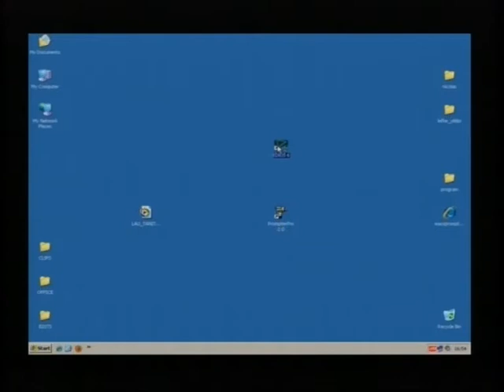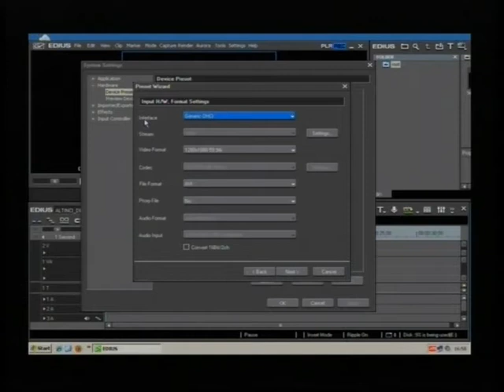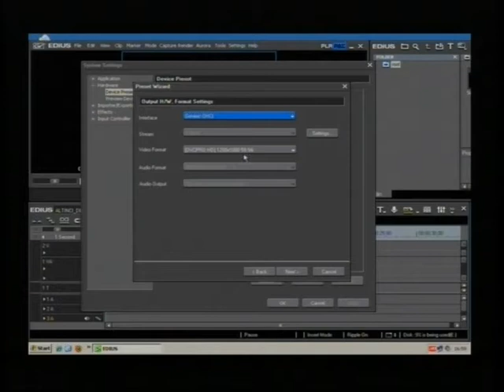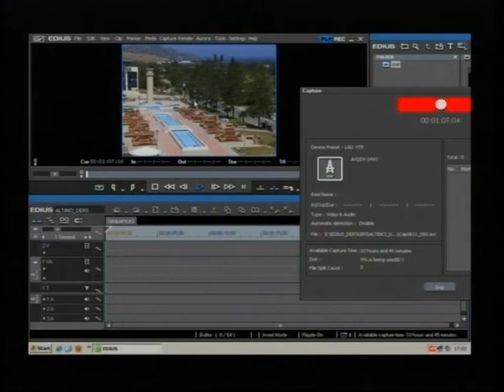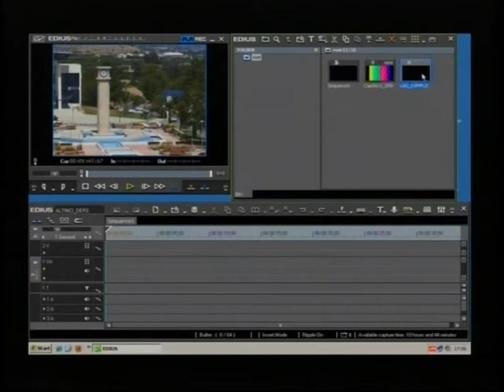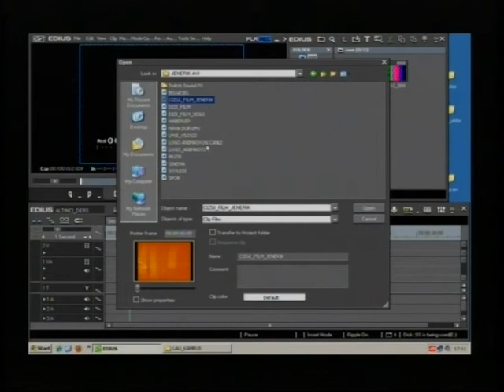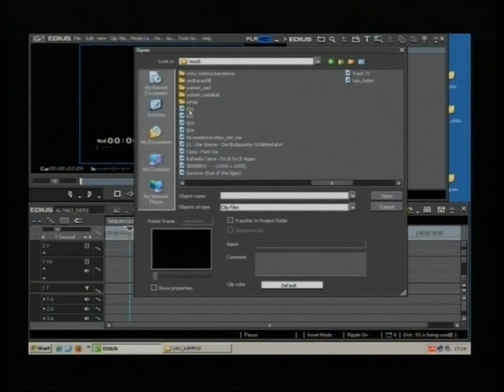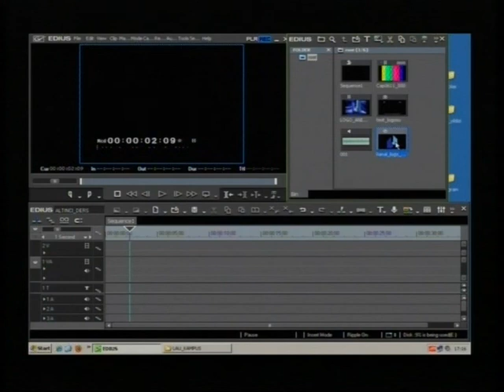VİDEO KURGU DERSLERİ, EDIUS - 6.DERS